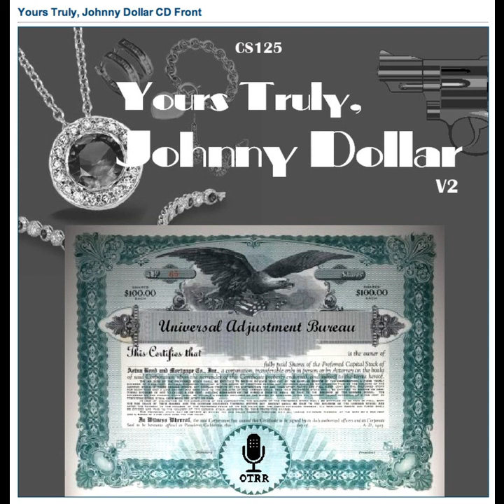Yours Truly, Johnny Dollar - 560705 429 The Midas Touch Matter - Ep 4